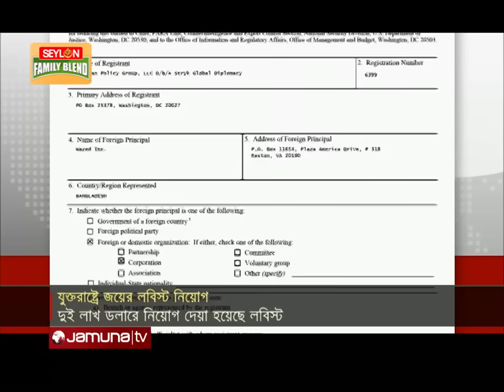২ লাখ ডলার খরচে আ.লীগের পক্ষে যুক্তরাষ্ট্রে জয়ের লবিস্ট নিয়োগ | Joy Lobbying Farm | Jamuna TV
আওয়ামী লীগের পক্ষে বাংলাদেশের রাজনৈতিক পরিস্থিতি মার্কিন নীতি নির্ধারকদের কাছে তুলে ধরতে লবিস্ট নিয়োগ করেছেন সজীব ওয়াজেদ জয়। এতে খরচ হবে ২ লাখ ডলার। স্ট্রেক গ্লোবাল ডিপ্লোম্যাসি নামক একটি প্রতিষ্ঠানের সাথে করা হাসিনাপুত্রের এই চুক্তি প্রকাশ করা হয়েছে যুক্তরাষ্ট্রের বিচার বিভাগের ওয়েবসাইটে।

২ লাখ ডলার খরচে আ.লীগের পক্ষে যুক্তরাষ্ট্রে জয়ের লবিস্ট নিয়োগ  | Joy Lobbying Farm | Jamuna TV